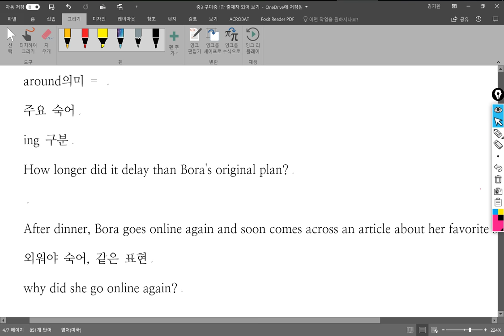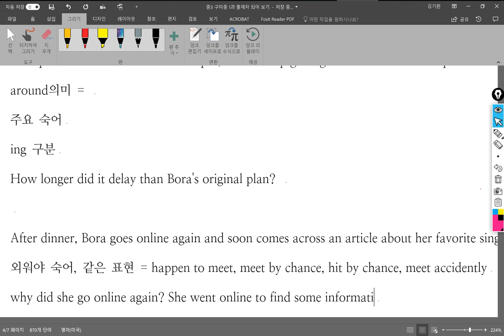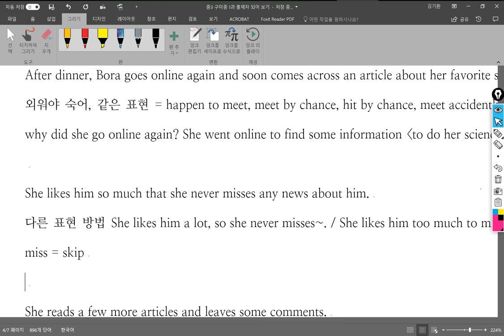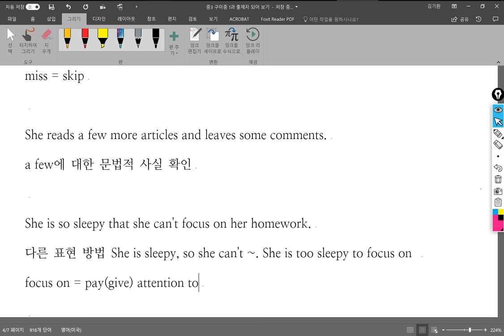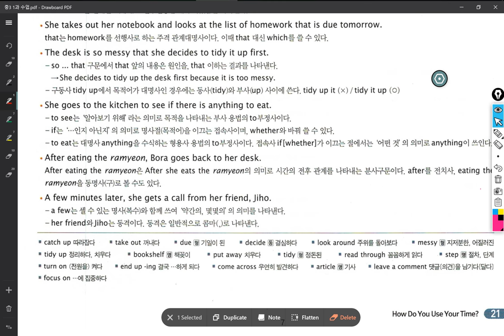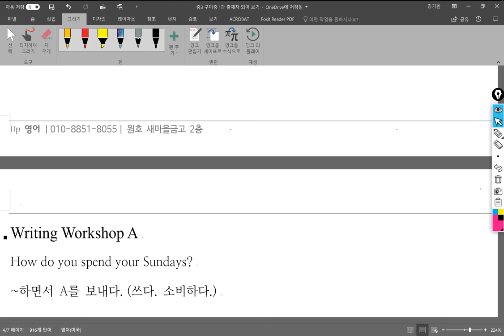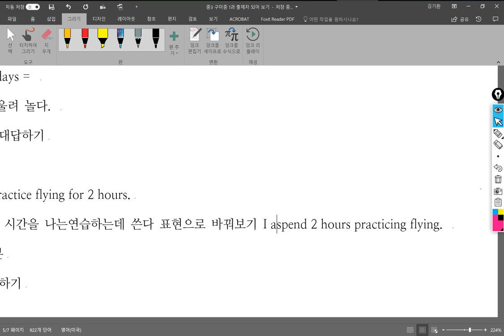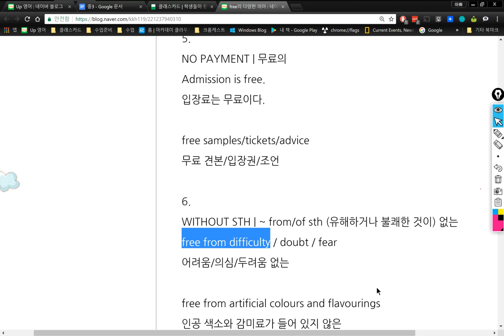중3 2018 03 27